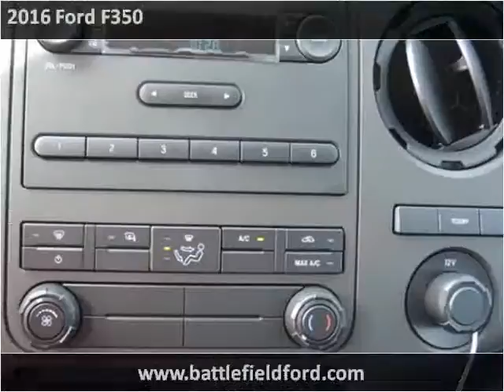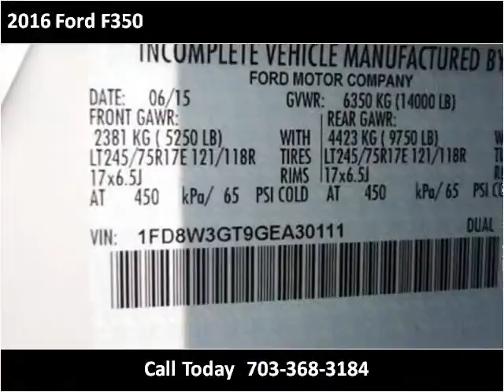2016 Ford F350 New Cars Manassas VA